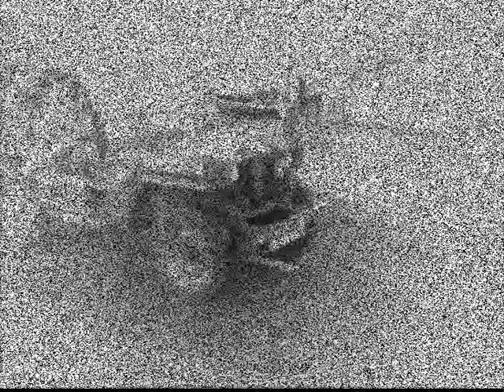14 novemble 2004.wmv